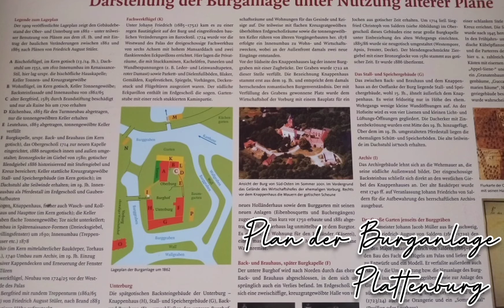Unsere Lieblingsschlösser und Burgen in Deutschland